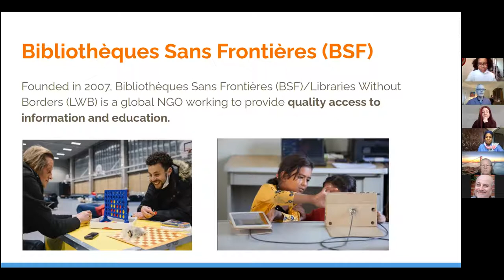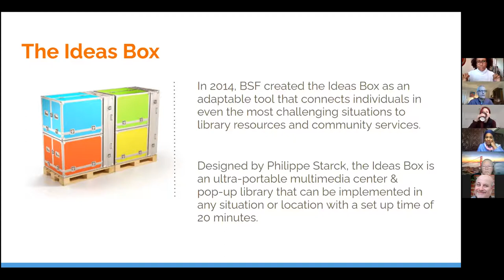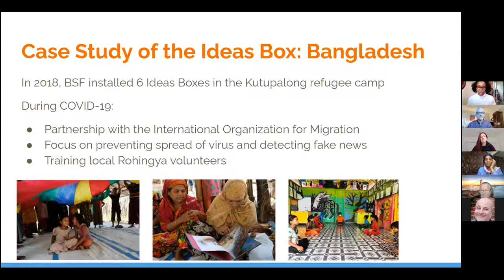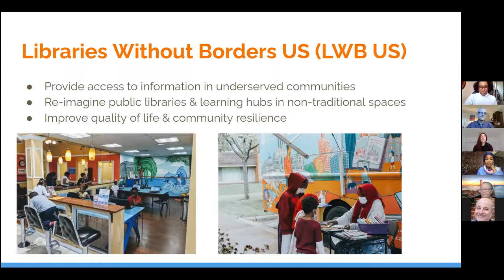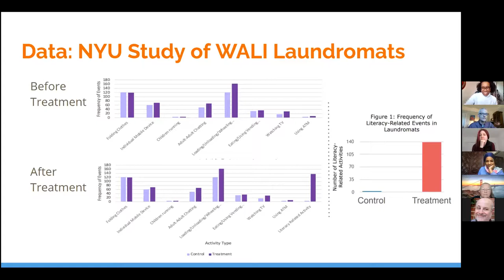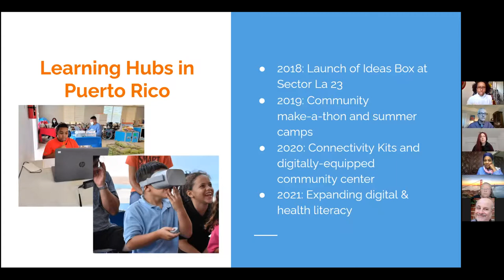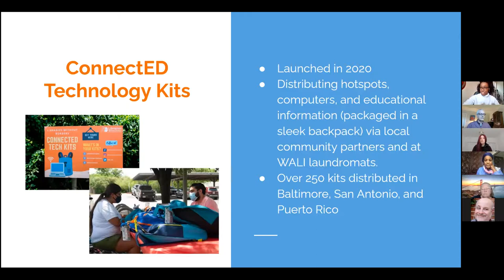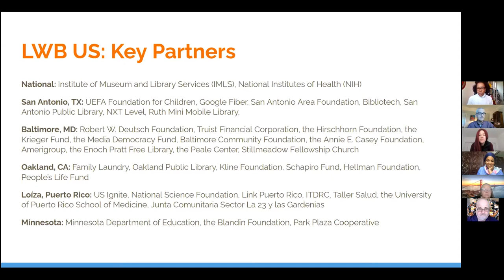Azure Grimes - Innovatively Connecting Underserved Communities to Information and Education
Bibliothèques Sans Frontières (Libraries Without Borders, or LWB) is an international non-profit that strengthens the capacity of people in vulnerable situations by facilitating access to education, information, and cultural resources. In more than 50 countries, LWB creates innovative cultural and learning spaces that allow those affected by crisis or precarity to learn, to play, to strengthen their communities, and to construct their futures.

Libraries Without Borders US takes this same mission - access to information - and applies it to communities in the United States, particularly to communities subject to systemic discrimination. From parks in Baltimore to laundromats in Oakland, LWB US designs innovative tools and programs that meet people where they are, providing the resources they need most.

Azure Grimes is the Senior Program Manager at Libraries Without Borders US.